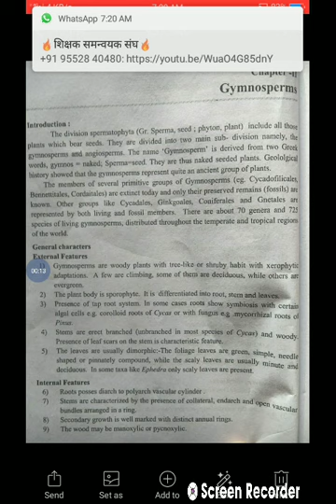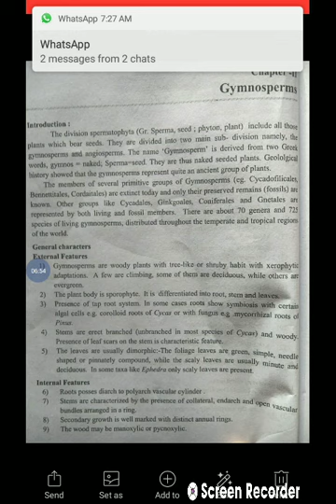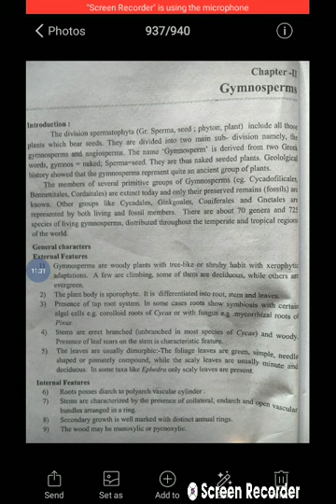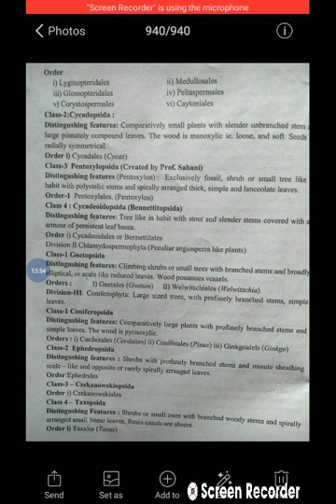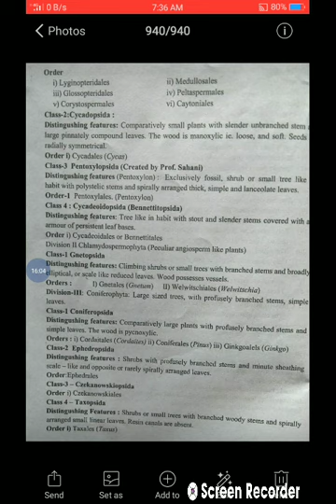B SC 1st year 2nd sem Botany "Gymnosperms "